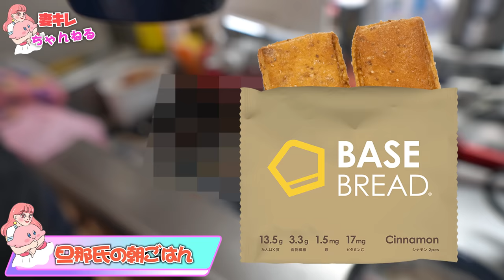【父親の自覚】自覚を持たせるために一緒に病院に行きました【産婦人科】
Hey！Guys!
妻が綺麗過ぎる。です❤️
プレゼント＆お手紙の送り先
〒154-0001
ほぼ毎更新サブch「妻キレの家」